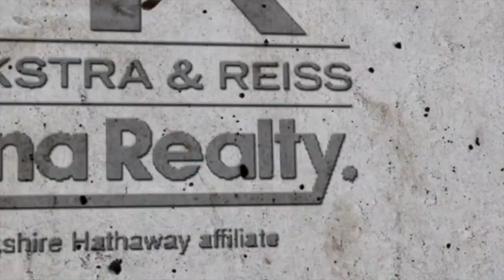Buffalo MN Real estate Ep.4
Connect on Twitter   @JTylerReiss
Connect on Instagram @HoekstraAndReiss

Tyler Reiss
Hoekstra & Reiss
Edina Realty